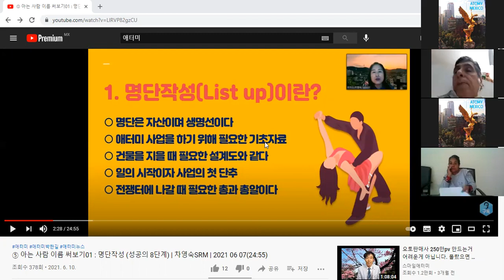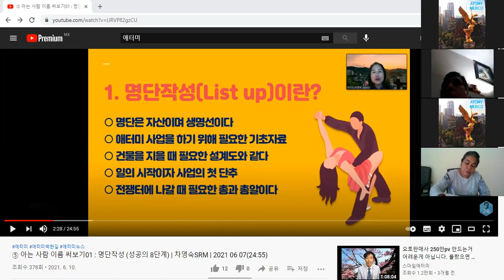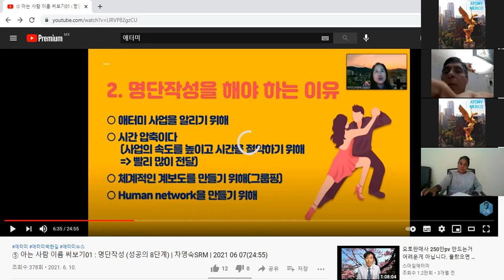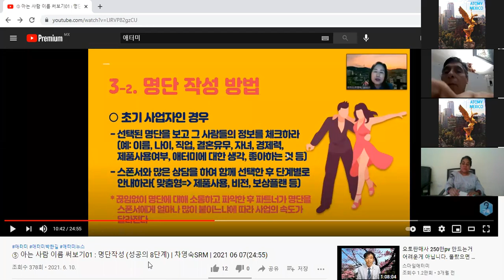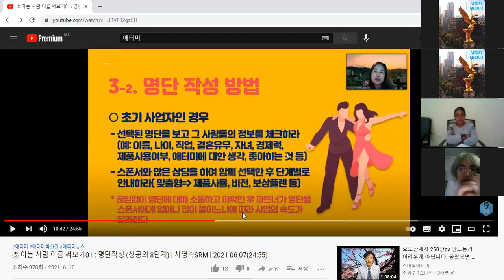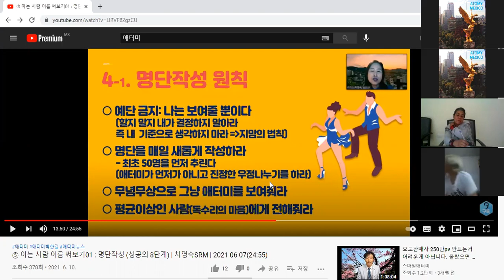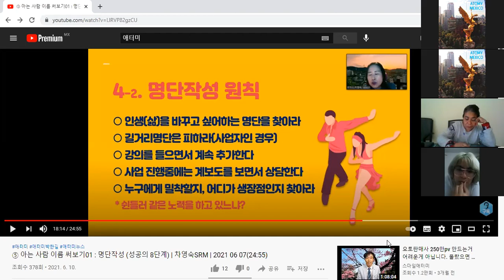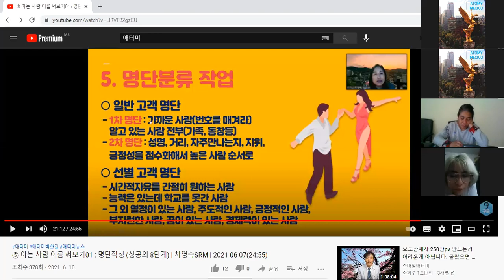#12. Sabes porque la lista de contactos muy importante para tu trabajo efecitiva????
La lista es tu propiedad.
Estos son los planos necesarios para construir un edificio.
Cuanto más detallado sea al escribir esto, más eficaz será.